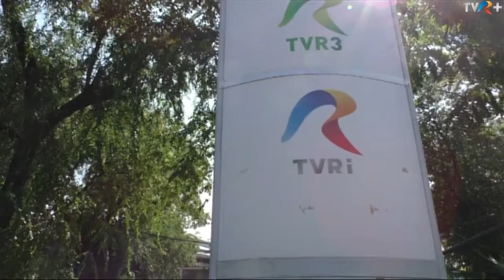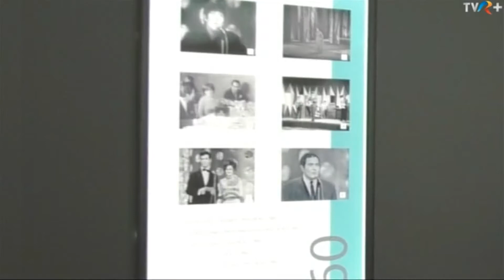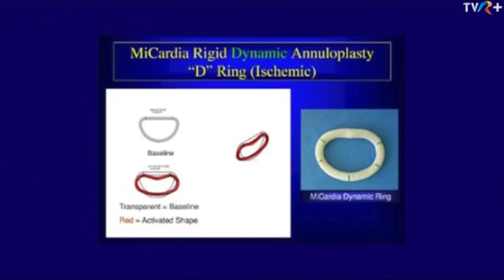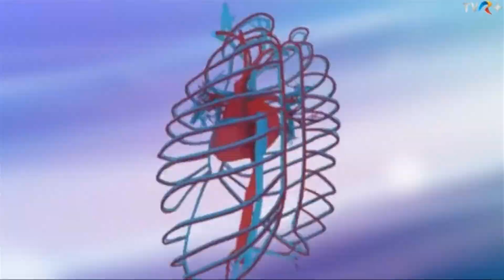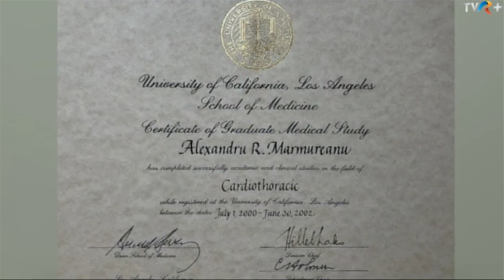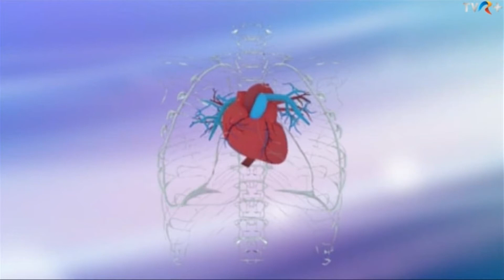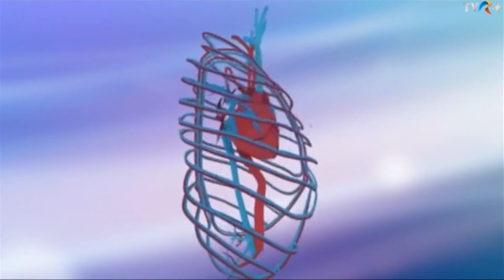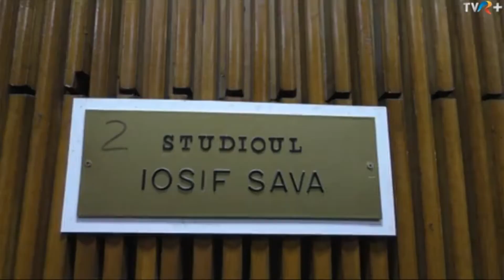Interview given by Dr. Alexander Marmureanu at the Headquarters of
Interview for @undoctorpentrudumneavoastr3950 ("A doctor for you") in Romania, at the HQ of @TVRcanaluloficial . Dr. Marmureanu recently visited after 32 years his beloved country, Romania, the place where he was born. On his first day back in the country, he went to @TVRiRO to give an interview and fulfil the promise he made a few months ago when he was invited to the HQ of the most prestigious television in Romania. He talked about the medical school in Romania, how good the teachers and the lessons are and how much these helped him in his career in the US. Furthermore, he discussed his latest invention the "MiCardia Rigid Dynamic Annuloplasty "D" Ring (Ischemic) and how this ring can reduce mitral valve regurgitation. He also shared a few of his passions and hobbies that he learned when he was living in Romania, and told the reporter that he still does them all but at another level.

UCLA Medical Center
100 UCLA Medical Plaza, Suite 410